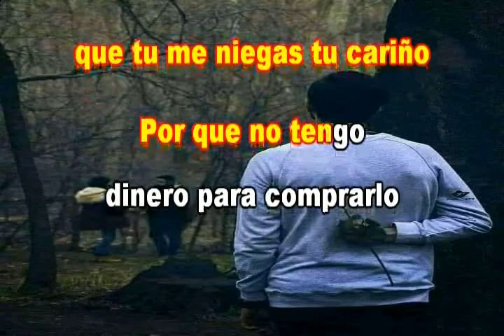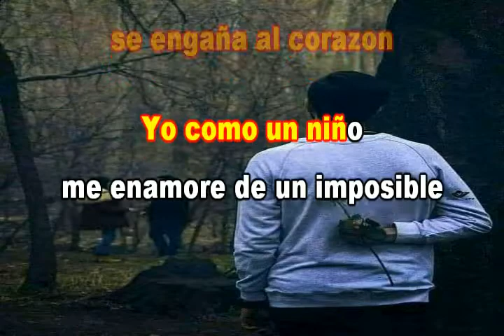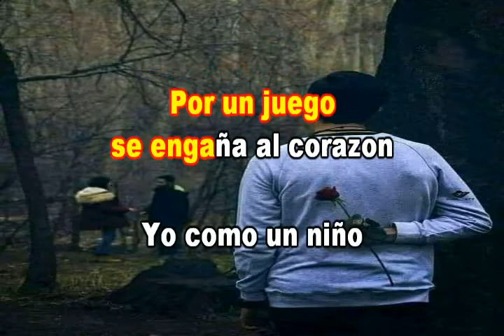JUGUETE CARO ORGANIZACION GENESIS KARAOKE